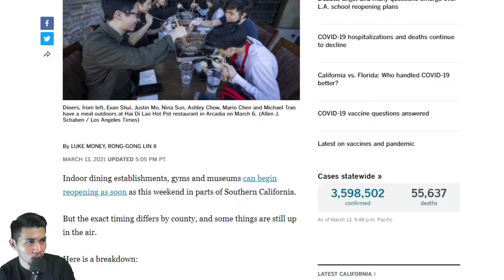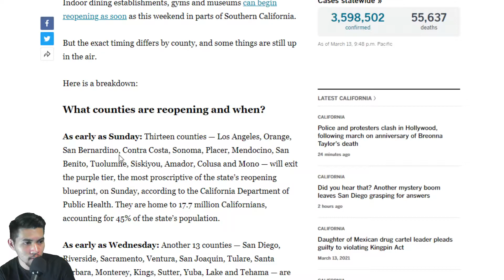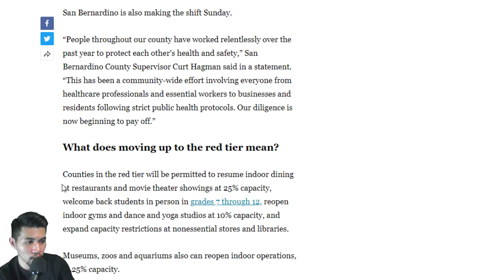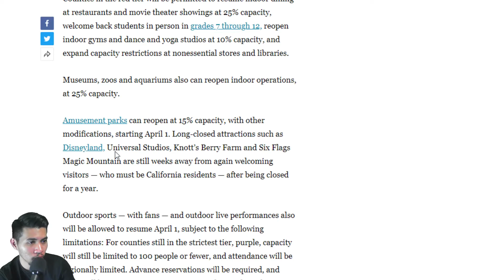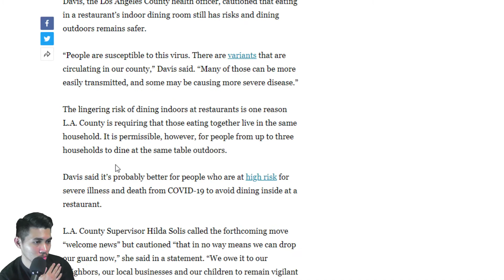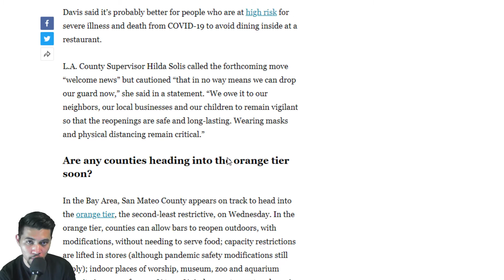California is FINALLY Reopening, My Thoughts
I have been in this state of CA and all I've wanted to do was be safe. But a year later, are we being safe or are we just being fearful?

I'm here to celebrate the fact that things are finally being opened up, and though it's not capacity I'm happy it's even happening.

Keep an eye out for my channel and all my content dropping!